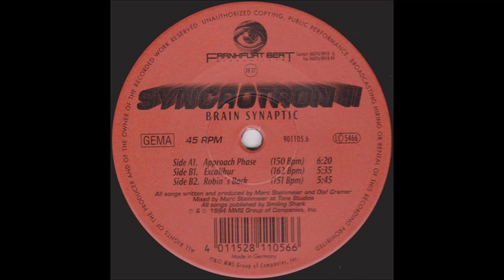Syncrotron - Approach Phase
1994 Classic Trance